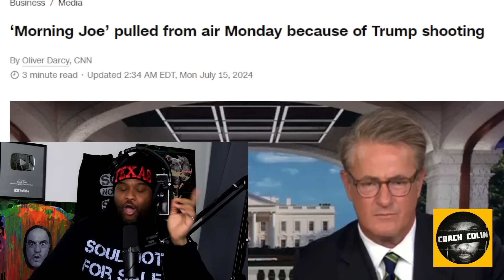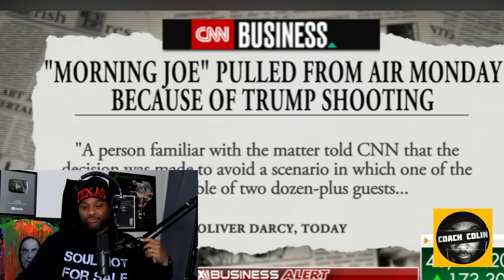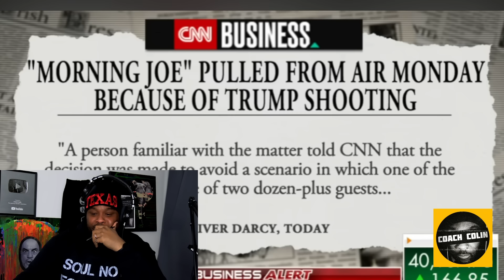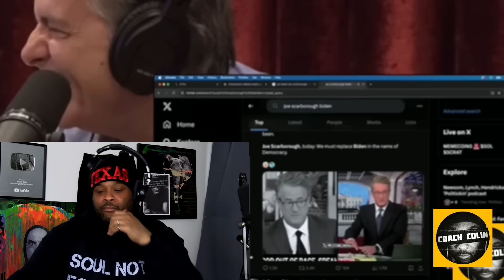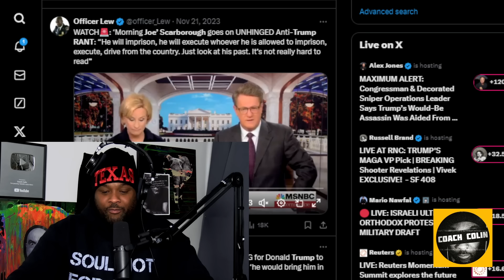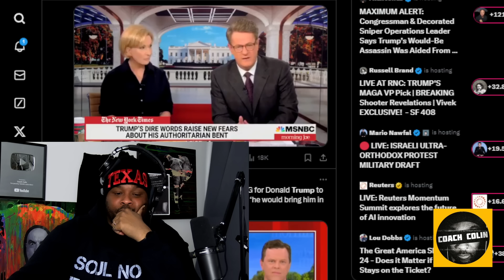MSNBC PULLS Morning Joe After Trump Shooting: 'Cant Be Trusted'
Joe Rogan hits the nail on the head with his recent comments about Joe Scarborough. MSNBC pulls his show, Morning Joe, off air after the assassination attempt on Former President Trump due to the fact that they could not trust Joe to not say something distasteful on live television. Not even his own bosses trust him..